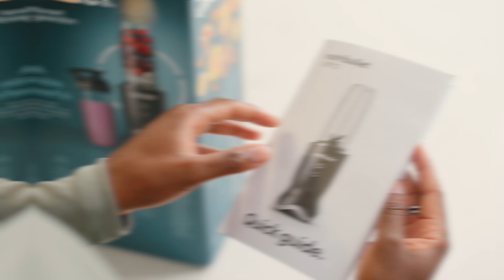nutribullet Ultra | What's in the box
Find out what comes with the nutribullet Ultra.